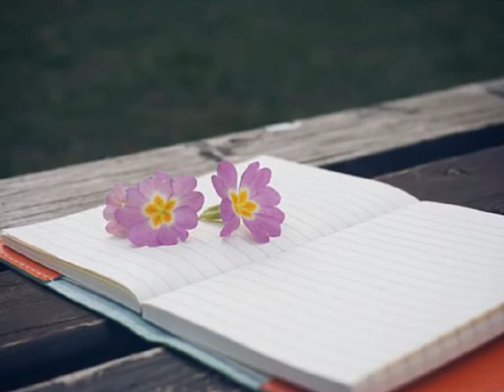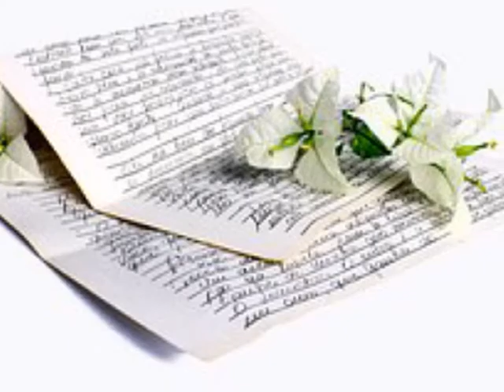슬로우 쥰(Slow 6) ['04 Grand A.M] 숨바꼭질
겁에 질린 놀란 너의
목소리가 들려와
꼭꼭 숨어
내가 너를 찾을 수 없을 만큼
이 다음에 들키면 영영
못 바꿀 지도 몰라
어느 틈에 깜깜한 밤이
우릴 찾을테니까

하루 종일
아무것도 하기 싫었단 말야
아무 생각 하지 않고
그냥 놀고 싶었어
비가 내릴 것만 같은
잔뜩 찌푸린 하늘
상관없어 오늘도 난
정신 없이 뛸거야

목소리가 들려와
꼭꼭 숨어
못 바꿀 지도 몰라
우릴 찾을 테니까
비가 내릴 것만 같아